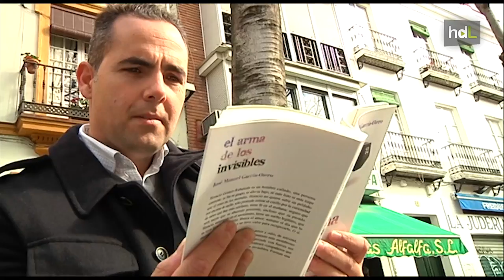HDL Invertir en libros: crowdfunding editorial que reparte beneficios con los mecenas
Tres jóvenes editores de Sevilla pretenden revolucionar la industria del libro a través de una innovadora propuesta. Ofrecen a los aficionados a la lectura invertir en la publicación de nuevas obras a través del micromecenazgo, pero con una particularidad: recibirán un porcentaje de los beneficios económicos que genere según la inversión realizada. Es la apuesta de Pentian.com, un sello editorial que apuesta por escritores noveles.